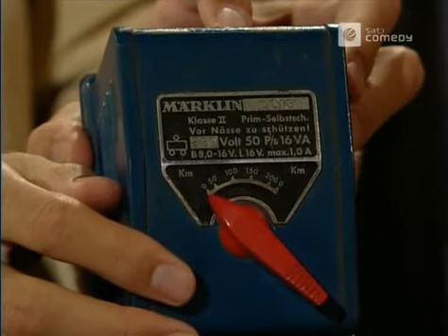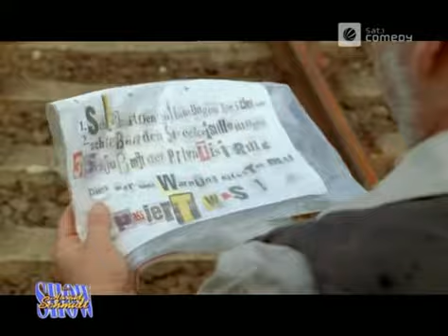Die Harald Schmidt Show - 0960 - 2001-08-16 - Karina Krawczyk, Geri Halliwell